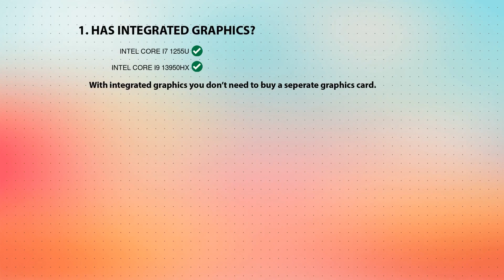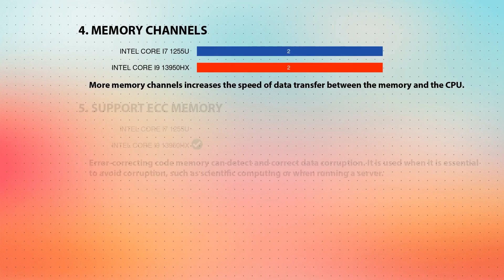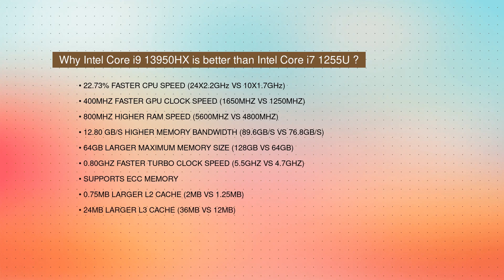INTEL Core i7 1255U vs INTEL Core i9 13950HX Technical Comparison